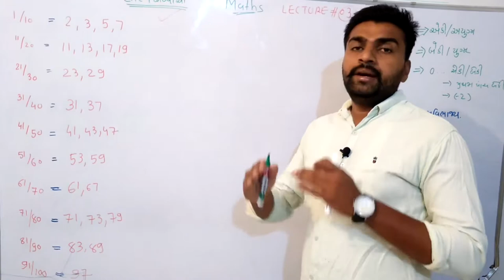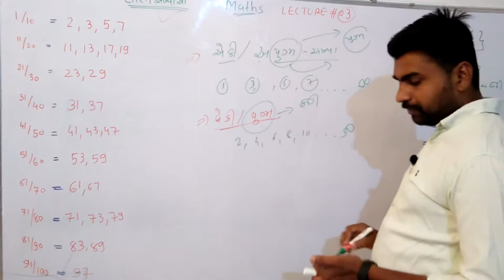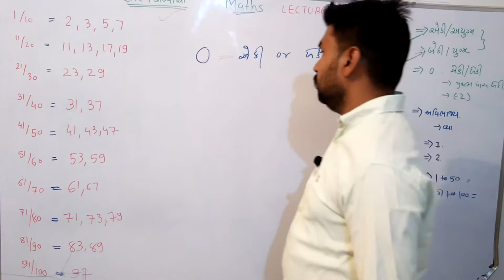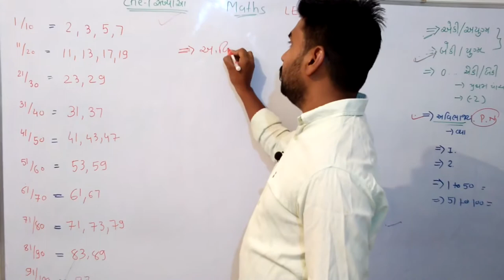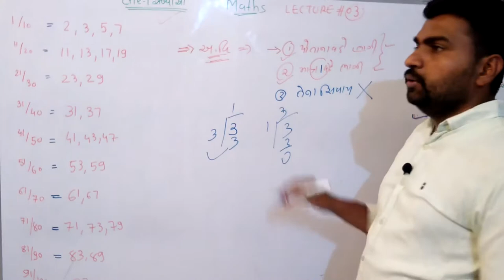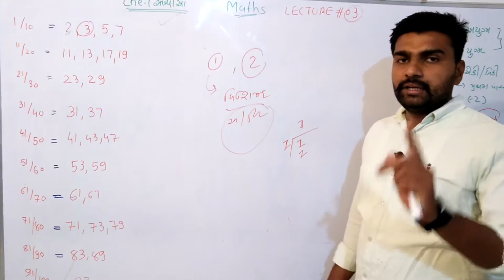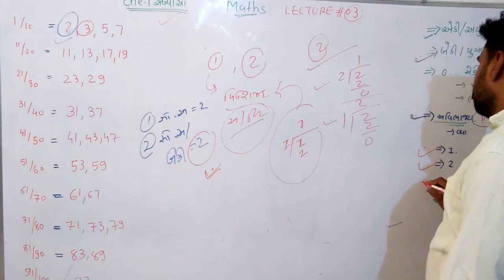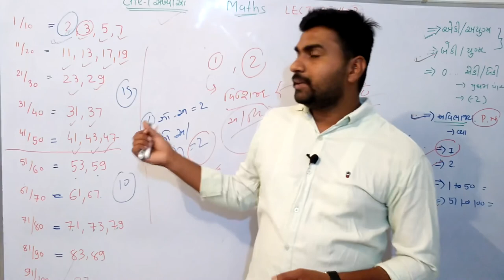Maths in gujarati -સંખ્યાઓ-2 | Numbers GPSC,Talati,Binsachivalay Clark Maths Lecture # 03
🔵 MY GPSC 🔵